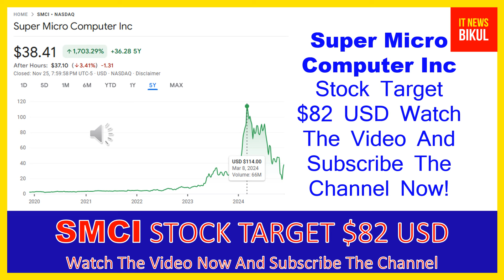SMCI Stock - Super Micro Computer Inc Stock Breaking News Today | SMCI Stock Price Prediction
SMCI Stock - Super Micro Computer Inc Stock Breaking News Today | SMCI Stock Price Prediction | SMCI Stock Target